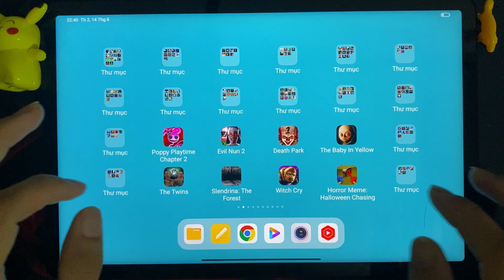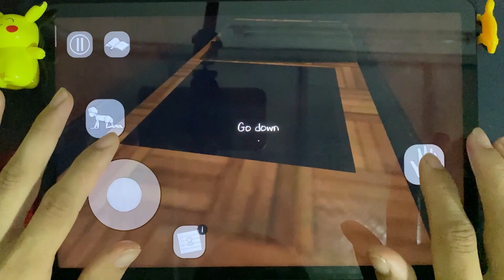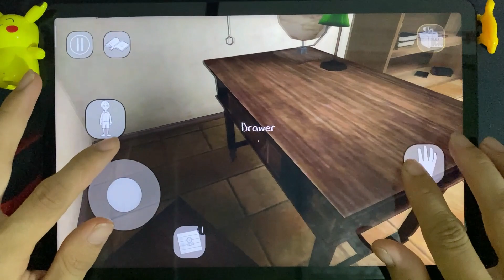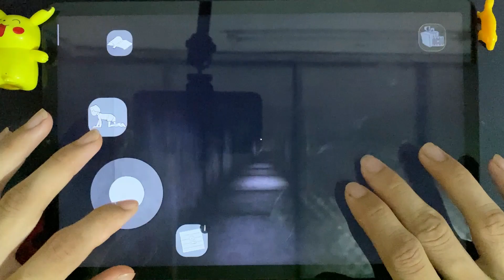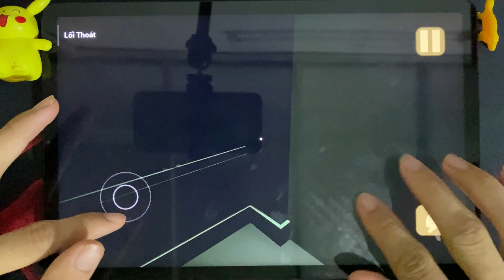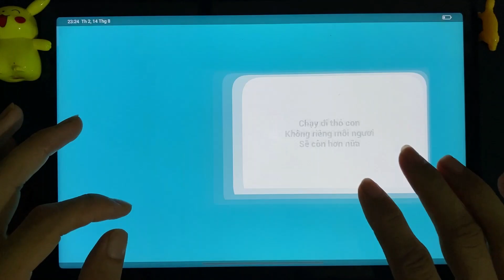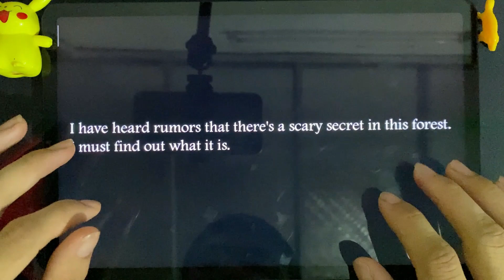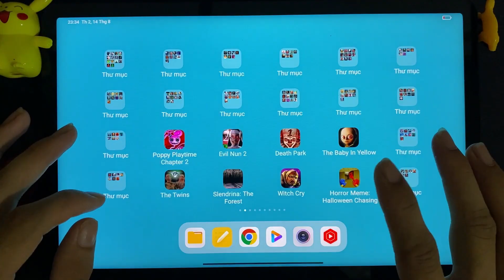Poppy Playtime 2, Evil Nun 2, Death Park, The Baby In Yellow, The Twins, Slendrina, Witch Cry, Horr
Today i will review 8 horror games: Poppy Playtime 2, Evil Nun 2, Death Park, The Baby In Yellow, The Twins, Slendrina, Witch Cry, Horror Meme